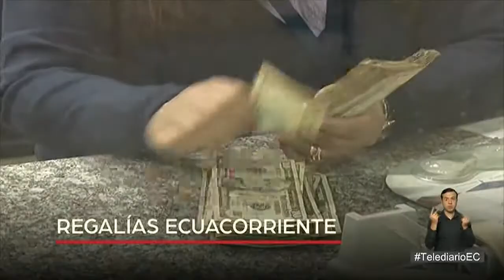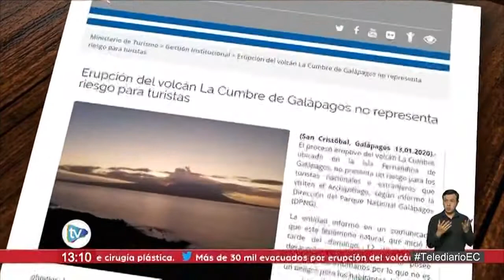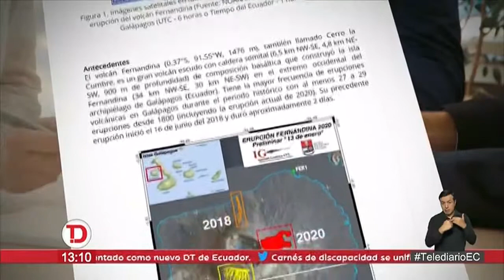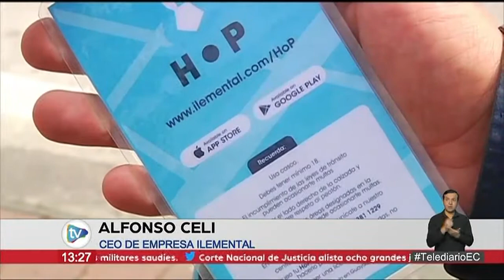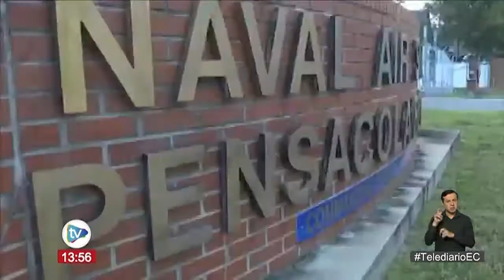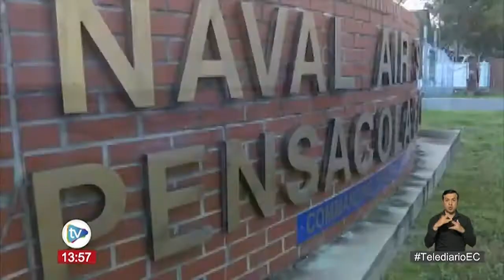TeleDiario | 14 de Enero de 2020 - 13h00